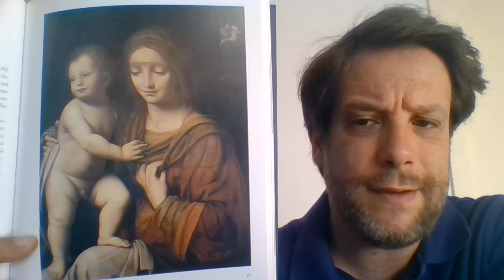Madonna con il Bambino di Bernardino Luini